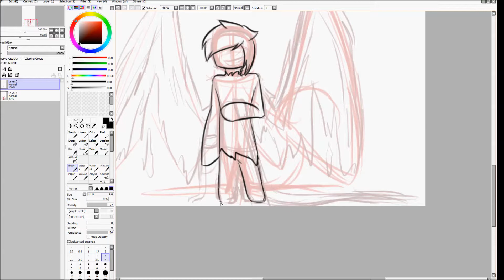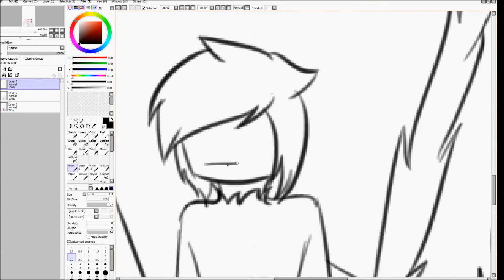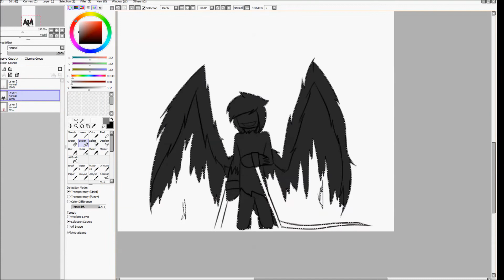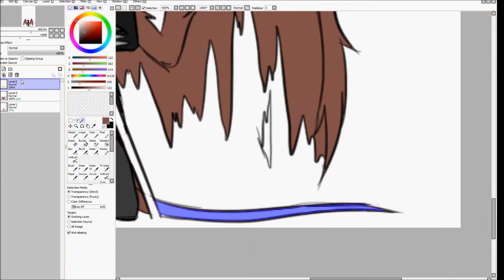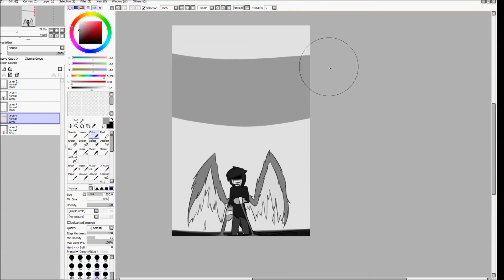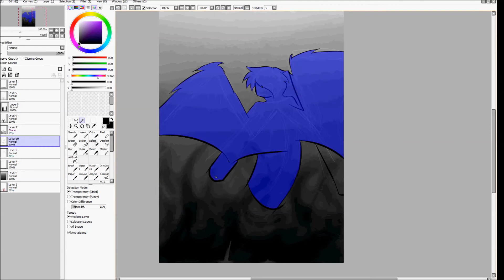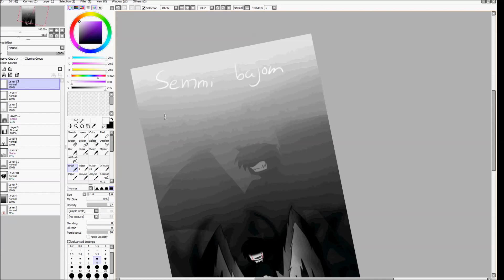(Vent) Speedart: nincs semmi ötletem címhez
Szóval ja. Sajnálom hogy így hirtelen elöállok egy vent-el (aki nem tudja mi az a vent annak csak annyit hogy az az amikor egy rajzoló kiadja az érzéseit egy rajzban). Majd talán egyszer el is magyarázom miröl szól a kép.

Song: Zack Hemsey- The way